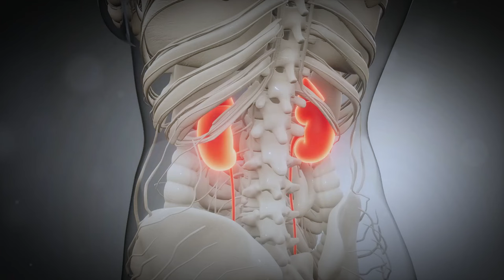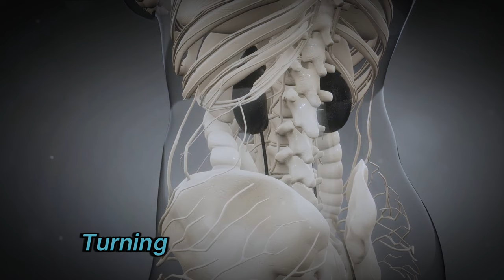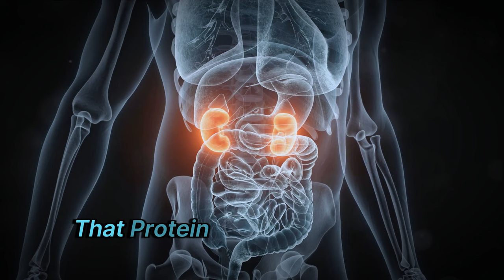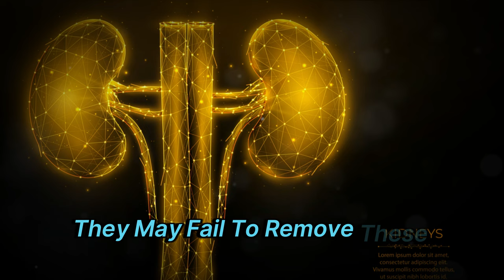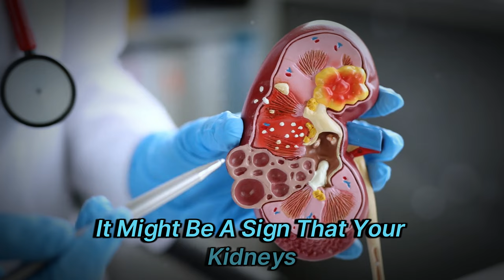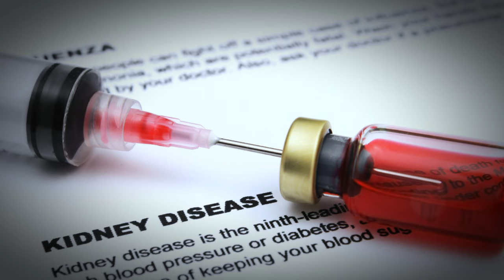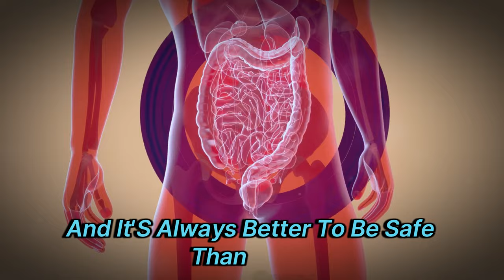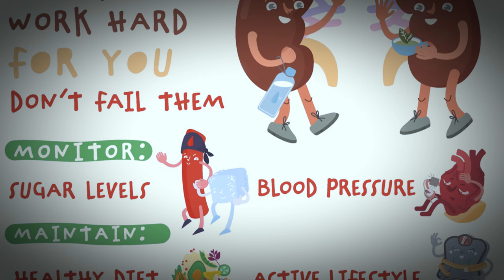12 Early Signs of Kidney Damage You Shouldn't Ignore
12 Warning Signs Your Kidneys Might Be in Trouble

Are you aware of the subtle signs of kidney disease? In this video, we reveal the top 12 symptoms that could indicate your kidneys are in danger. From changes in urination to unexpected fatigue, these signs could save your life if detected early.

12 Warning Signs Your Kidneys Could Be In Danger

OUTLINE:
00:00 Introduction to Kidney Disease
00:46 Changing of Your Urinary Function
01:29 Difficulty or Pain While Urinating
02:24 Blood in the Urine
03:17 Foamy Urine
04:05 Swelling or Oedema
04:53 Extreme Fatigue
05:47 Dizziness and Inability to Concentrate
06:37 Feeling Constantly Cold
07:25 Skin Rashes and Itching
08:17 Ammonia Breath and Metallic Taste
09:04 Nausea and Vomiting
09:51 Shortness of Breath
10:38 Conclusion
11:33 Call to Action